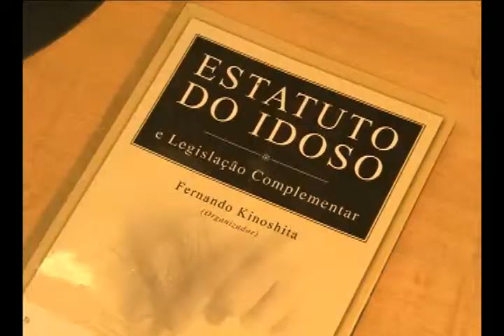Idoso ganha prioridade em penhora sobre créditos futuros - 14/07/2010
Idoso ganha prioridade em penhora sobre créditos futuros